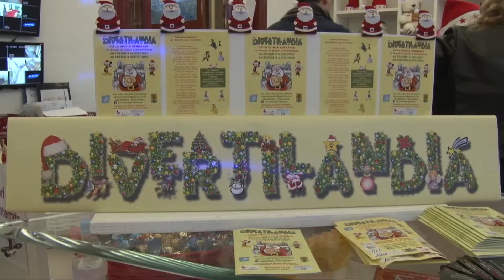DIVERTILANDIA 5^ PUNTATA - 02/01/2018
Organizzazione APEVCO NO PROFIT - Verbania Villa Giulia